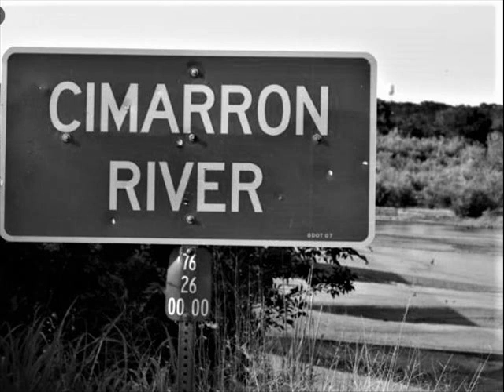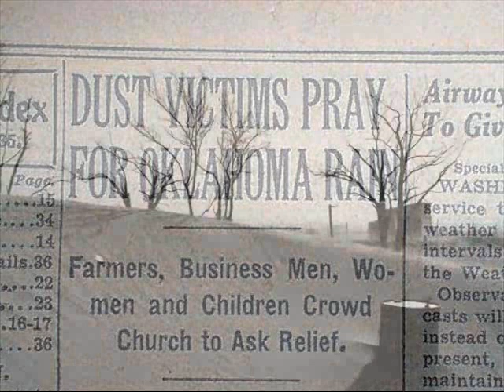My Oklahoma Home [Bruce Springsteen cover]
Brano scritto da Agnes “Sis” Cunnigham con il fratello Bill Cunnigham, e registrato da Pete Seeger nel 1961. Ripreso da Bruce Springsteen per il suo album del 2006 “We Shall Overcame: The Seeger Sessions” e suonato ad ogni show del successivo tour con la Seeger Sessions Band. Chi ha assistito ad uno di quei festosi concerti non può avere dimenticato il coro di migliaia di persone che ripeteva a squarciagola “BLOWN AWAY”.
La canzone racconta non senza ironia la drammatica esperienza di un colono dell’Oklahoma costretto ad abbandonare la sua fattoria a causa della siccità e di una serie di tempeste di sabbia, durante il periodo noto come “Dust Bowl” che sconvolse il midwest degli Stati Uniti e il Canada durante gli anni ’30. Il “Dust Bowl” è stato narrato da John Steinbeck nel romanzo “Furore” (1939), capolavoro della letteratura americana, così come nel film omonimo di John Ford con Henry Fonda (1940), e nelle canzoni di Woody Guthrie, un vero Oklahoman, che di quei tragici eventi fu testimone e cantore.

When they opened up the strip I was young and full of zip
I wanted some place to call my home
And so I made the race and I staked me out a place
And I settled down along the Cimarron
It blowed away, it blowed away
My Oklahoma home, it blown away
Well it looked so green and fair when I built my shanty there
Well I planted wheats and oats, got some chickens and some shoats
Aimed to have some ham and eggs to feed my face
Got a mule to pull the plow, I got an old red muley cow
And I also got a fancy mortgage on this place
All the crops that I've planted blown away
Well you can't grow any grain if you ain't got any rain
Everything except my mortgage blown away
I figured I was all set for life
I put on my Sunday best with my fancy scalloped vest
And I went to town to pick me out a wife
She blowed away, she blowed away
My Oklahoma woman blown away
Mister as I bent to kiss her, she was picked up by a twister
Well then I was left alone just listening to the moan
Of the wind around the corners of my shack
So I took off down the road, when the south wind blowed
And I traveled with the wind upon my back
I blowed away, I blowed away
Chasing that dust cloud up ahead
Once it looked so green and fair and now it's up in the air
My Oklahoma farm is over head
Now I'm always close to home, it don't matter where I roam
For Oklahoma dust is everywhere
Makes no difference where I'm walking, I can hear my chickens squawking
I can hear my wife a-talking in the air
My Oklahoma home is blown away
But my home is always near, it's up in the atmosphere
Well I'm a roamin’ Oklahoman but I'm always close to home
And I'll never get homesick until I die
'Cause no matter where I'm found, my home's all around
My Oklahoma home is in the sky
My farm down along the Cimarron
But now all around the world wherever the dust is swirled
There is some from my Oklahoma home
Yeah it's up there in the sky in that dust cloud rollin' by